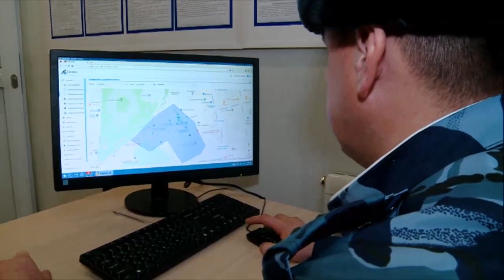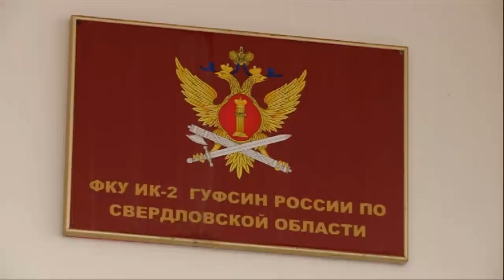Сюжет телеканала 41 домашний о использовании DPS контроля за перемещением осужденных ИК 2